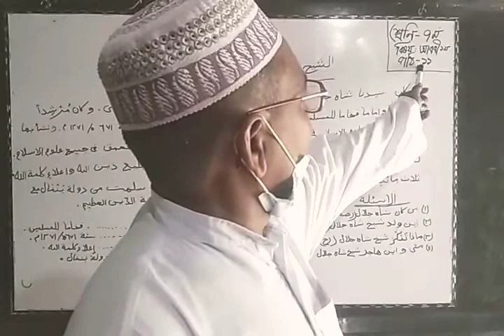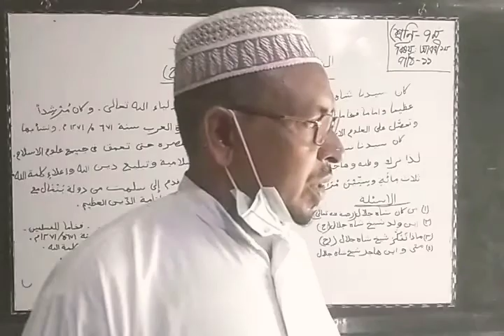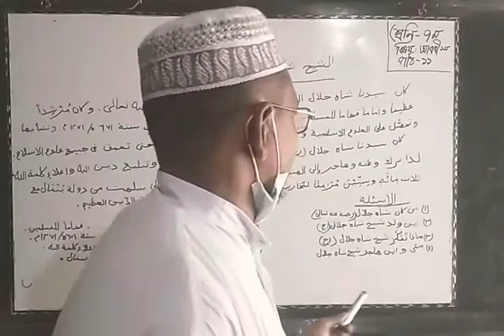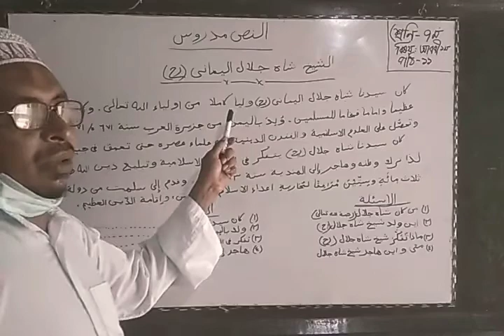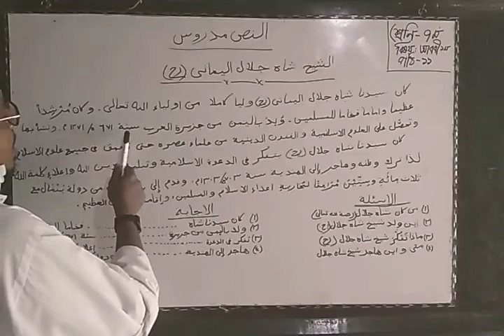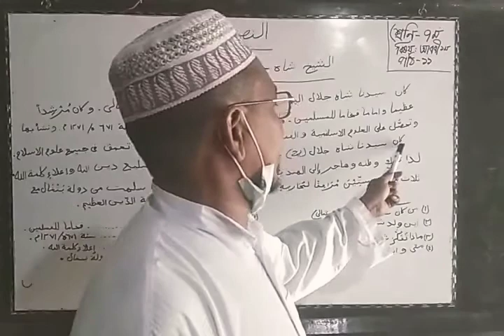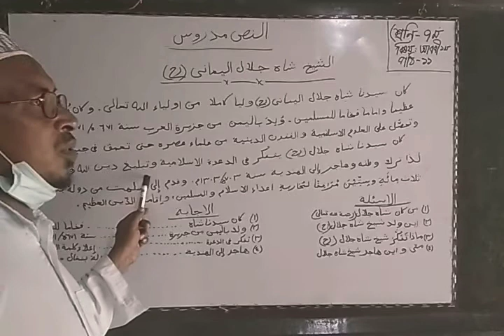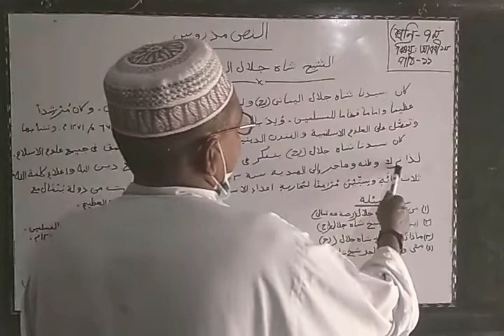দাখিল ৭ম শ্রেণির আরবি সাহিত্য, মোহসিনিয়া আলিম মাদ্রাসা, মোঃআব্দুর রহমান।